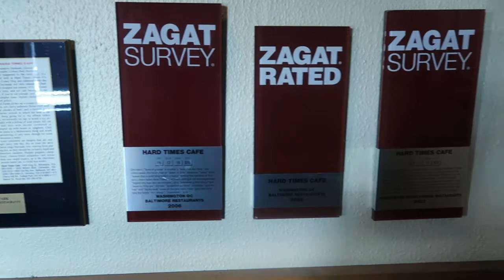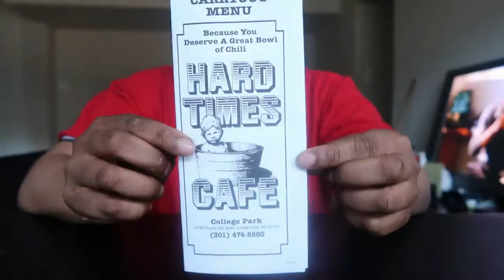Wings Hotdogs Cincinnati chili | Never eat here……………. Hard times cafe (closed)